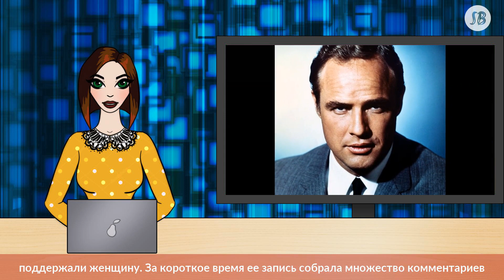У супруги Алека Болдуина произошел выкидыш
Пятая беременность оказалась для женщины неудачной

Печальные новости из Голливуда. У 35-летней супруги знаменитого актера Алека Болдуина случился выкидыш. Это была уже пятая беременность для для Хиларии, однако в этот раз, к сожалению, она закончилась потерей ребенка.

«Сегодня УЗИ показало, что сердце нашего малыша больше не бьется... Все кончено... К счастью, рядом со мной бьются сердца самых любимых людей. Я окружена невероятной заботой, мне очень повезло. Спасибо за ваши внимание и поддержку, а также за то, что поделились своими личными историями. Вместе мы — сила! Я надеюсь, мы продолжим разговор на эту тему, и будем держаться вместе как в радостных, так и в грустных моментах жизни. Желаю всем вам любви и уважения», — написала Хилария Болдуин.

Напомним, накануне женщина написала статью о своей беременности для одного из глянцевых журналов. Она сообщила, что, вероятнее всего, у нее произойдет выкидыш — об этом Хиларию заблаговременно предупредили врачи. Супруга Болдуина добавила, что многие женщины предпочитают замалчивать проблему и держать свою боль в секрете, однако она решила рассказать об этом миру.

«Я не хочу делать вид, что все прекрасно. Мне кажется, очень важно говорить правду. Надеюсь, мой опыт поможет и другим людям. В первом триместре многие женщины пытаются скрывать свою беременность, но для меня это довольно сложно. Меня тошнит, я устала, мое тело меняется. Я больше не хочу притворяться, надеюсь, вы меня поймете. Вот, что сейчас происходит: у эмбриона есть сердцебиение, но оно очень слабое, а еще плод медленно развивается», — ошарашила признанием Болдуин. Пользователи Интернета поддержали женщину. За короткое время ее запись собрала множество комментариев со словами поддержки от людей со всего мира.

Напомним, последний раз Хилария Болдуин стала мамой в мае прошлого года — она подарила супругу сына Ромео. Помимо этого, звездная парочка воспитывает 5-летнюю девочку Кармен и еще двух мальчиков — 3-летнего Томаса и 2-летнего Лео.